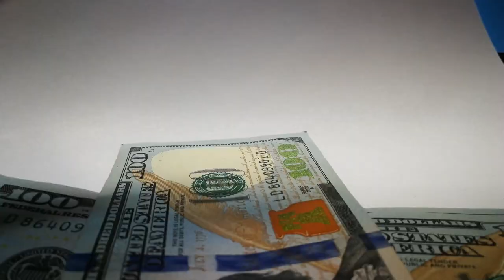Kid Explains Financial Independence in One Minute (FinancialIndependence)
In this Our Rich Journey video, our kid/daughter explains what financial independence is in one minute. This video defines financial independence, discusses the calculation for determining financial independence, and explains the minimum amount you would need in your investment portfolio to reach financial independence - all in one minute . . . by a kid!